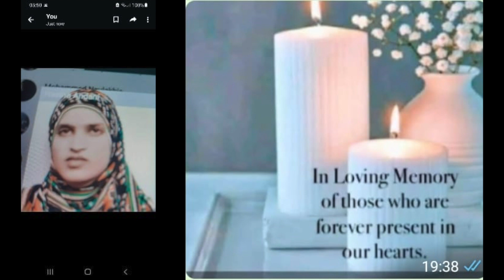NAAM-e-ABBAS MUNAAJAAT recited by NOORJAHAN NAULAKHIA.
Dedicated to Marhooma Yasmeen Naulakhia, Marhoom Abdul Kassam, and  Marhooma Roshanbai Naulakhi.
LABBAIK YA ALI (a.s)
LABBAIK YA HUSSAIN (a.s)
LABBAIK YA MAHDI (a.j.t.f.)

Please pray for the Re-apperance of our Imam Mahdi (a.j.t.f.), ilaahi amen, In'sha'Allah.